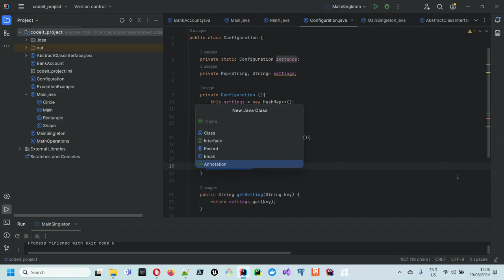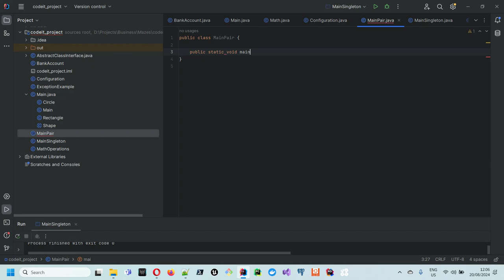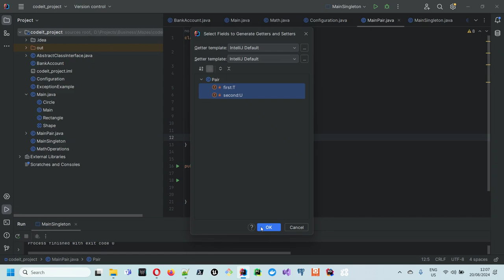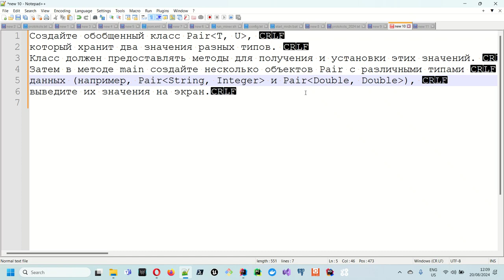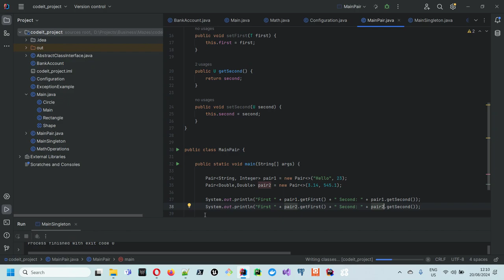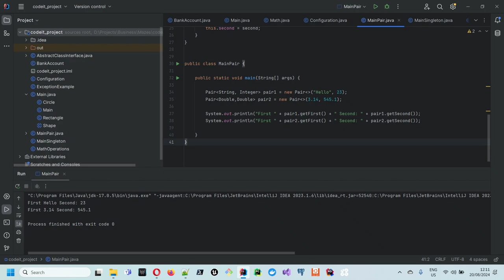Задания с собеседований по Java [Уровень junior]: Параметризованные типы и обобщения Generics в Java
Задание:

Создайте обобщенный класс Pair(T, U), который хранит два значения разных типов. Класс должен предоставлять методы для получения и установки этих значений. Затем в методе main создайте несколько объектов Pair с различными типами данных (например, Pair (String, Integer) и Pair(Double, Double)), выведите их значения на экран.

Сами задания публикуются в Телеграм канале утром по рабочим дням

TON кошелек ton://transfer/EQDaRh6x4f9zH1pQzt8lhJPE70eltVzYB-phi83BunLg6X2y

Ethereum кошелек: 0xfb654C91AC122e911db97435d491c3d919F6d8D5